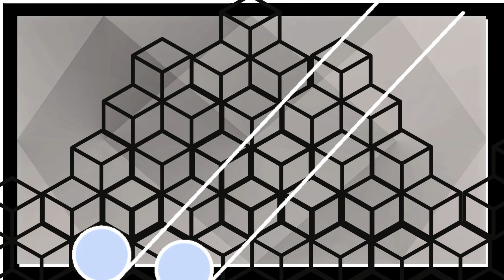Be Happy Baby Black and White Sensory Video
Welcome to the "Be Happy Baby Black and White Sensory Video." This video stimulates and engages your baby's visual and cognitive development through high-contrast black-and-white imagery. Watch as your little one is captivated by calming yet intriguing patterns and animations perfect for infants' developing eyesight.

Why black and white? Babies in their early months are most attracted to high-contrast colors, and black-and-white visuals can help improve their ability to focus and their overall attention span. Each scene in this video has been carefully crafted to encourage visual tracking and promote a joyful and soothing experience for your baby.

The video has a tiny bit of color to add interest. For example, in a closeup of black-and-white bubbles, you can see the colors play off the reflections.

Perfect for quiet time, these visuals are accompanied by gentle, uplifting music that will bring a smile to your baby's face. So sit back, relax, and enjoy watching your baby explore a world of contrasts and delights!